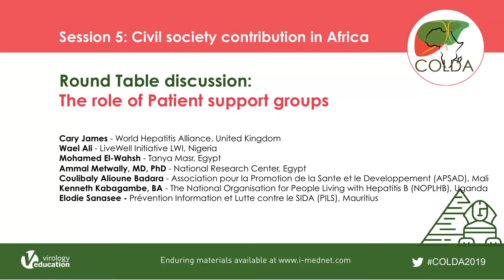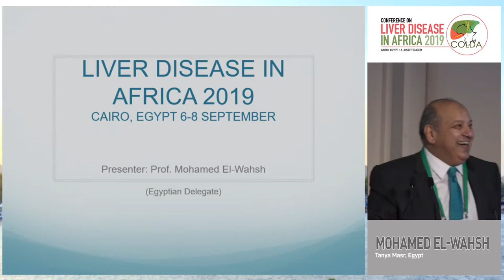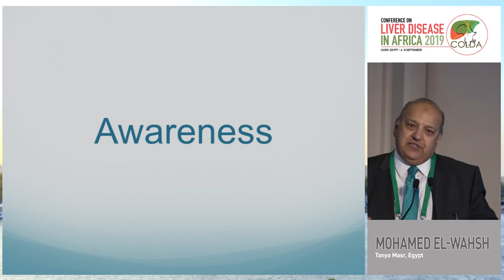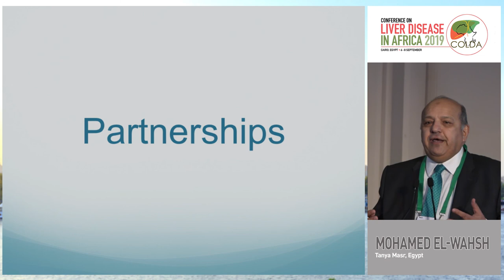Round Table Discussion: The Role of Patient Support Groups | Mohamed El-Wahsh, PhD, MS, MD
Round Table Discussion: The Role of Patient Support Groups
Speaker: Mohamed El-Wahsh, PhD, MS, MD
                 Al-Azhar University, Egypt

Learn more about the Conference on Liver Disease in Africa (COLDA) 2021 that will take place from 9 September 2021 to 11 September 2021

Registration for the 2021 webinar is open and registration fee is waived for healthcare professionals

For the Enduring Materials of the 2019 edition of COLDA